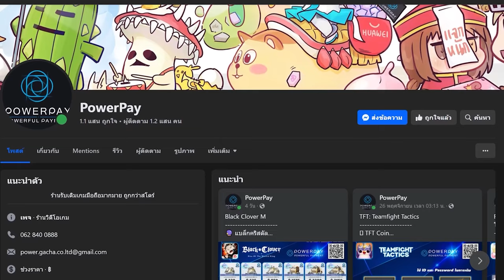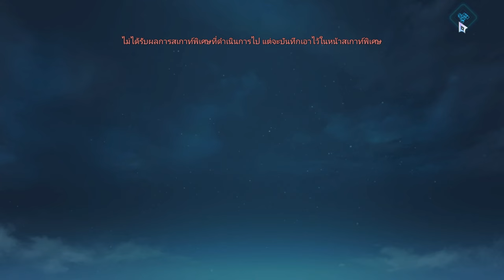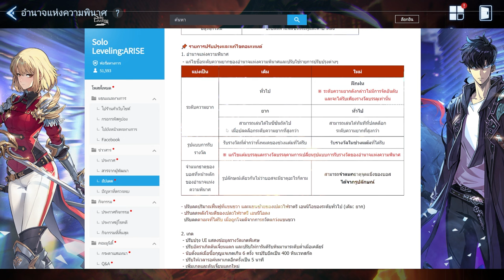เปิดจริงทั่วโลก ชาแฮอิน ฮันเตอร์ใหม่ สเกาท์ฟรี เนื้อเรื่องใหม่ สกิน โคตรเยอะ| Solo Leveling:ARISE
Categories: 3D Action RPG

ฝากช่อง TikTok ไปติดตามกันหน่อยคร้าบ